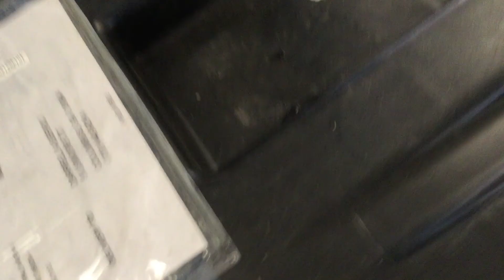CHEVY EXPRESS 3500 VAN ENGINE REPLACEMENT WITH 500,000 MILES!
IN THIS VIDEO I REPLACE A 2004 CHEVROLET EXPRESS 3500 6.0L LQ4 ENGINE IN MY WORK VAN THAT HAS 450,000 MILES AND NOW THE VAN HAS OVER 500,000 MILES. THE ENGINE WAS RUNNING SMOOTHLY BEFORE REPLACEMENT BUT OVERHEATED AT TIMES AND HAD A SLOW COOLANT LEAK.